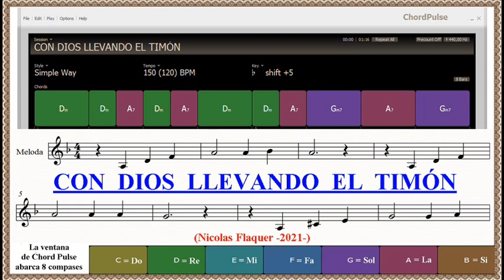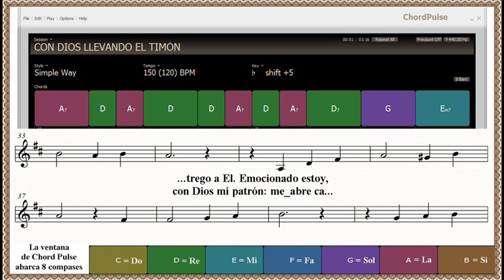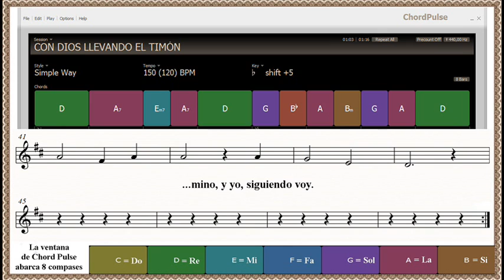CON DIOS LLEVANDO EL TIMÓN (Con Acordes, Instrumental)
Con emoción y fervor, la vida marcha mejor,
con ilusión, fe y amor, mas fácil brota la canción.
Con Dios llevando el timón, me da gran visión,
soy marinero guiado por patrón.

Que emoción: ir con Dios, que ilusión: ver su poder,
que bendición es el Señor, yo ando solo tras El.
Emocionado estoy, teniendo un patrón,
El va guiando, y yo, siguiendo voy.
Siguiendo siempre al Señor, la vida marcha mejor,
y atendiendo su voz, vibra mejor mi corazón.
soy pasajero guiado por patrón.

es tan brillante el Señor, que me fascino con El.
Amando siempre a Dios, la vida cobra valor,
si hay canción y amor, Dios brilla con mas resplandor.
Mi faro es y timón, Dios da gran visión,
soy navegante guiado por mi Dios.

es tan precioso el Señor, que me entrego a El.
Emocionado estoy, con Dios mi patrón,
me abre camino, y yo, siguiendo voy.